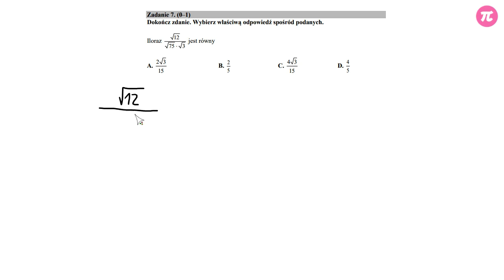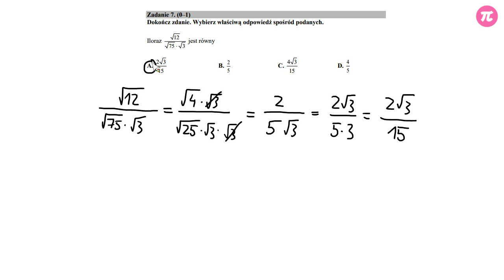Egzamin gimnazjalny 2018 - Zadanie 7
Ile jest równy podany iloraz?